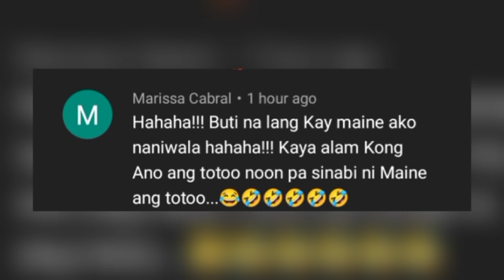TOTOO BA 'TO? ALLAN K , MAY ALAM SA TINATAGONG RELASYON nina ALDEN RICHARDS at MAINE MENDOZA?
PHOTO CTTO